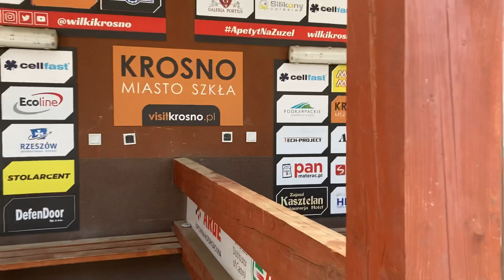#8 pit walk | Krosno Speedway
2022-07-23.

Parking żużlowy na stadionie w Krośnie na około 1,5h przed meczem ligowym miejscowych Wilków z Wybrzeżem Gdańsk.